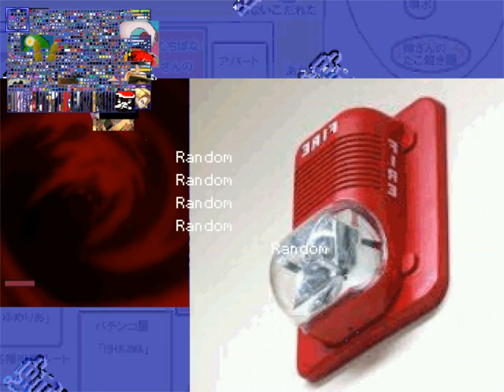David Ortiz Ports Request 42